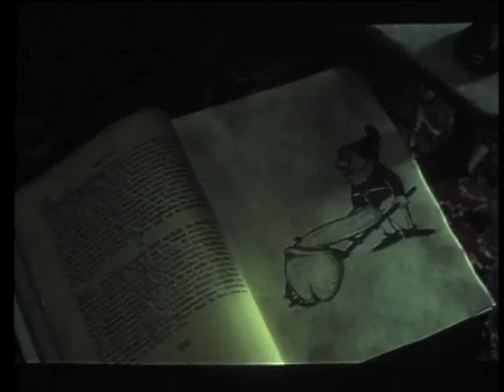Sex državni neprijatelj broj 1 trailer